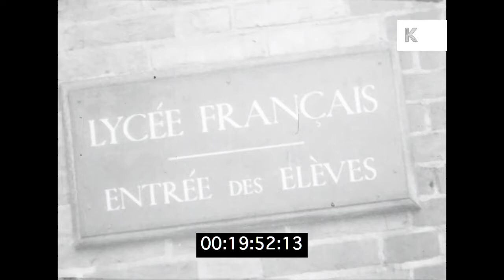Inside the Lycée Francais 1950s, French School in London | Kinolibrary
Inside the Lycée Francais 1950s, French School in London from the Kinolibrary Archive Film Collections. To order the clip clean and high res or to find out more Clip ref TAX27.

Sign Institut Francais. Institut Français, EXT gates, people in and out. Sign Lycée Français, French school in London.
INT classroom, boys and girls age around 10 writing at desks, OTS boy writing on blackboard. French class. Boys and girls sat at table. OTS girl writing at desk. OTS boy writing French literature quote on blackboard.
INT hall 3 year old children dance, ring a ring of roses. Tired little boy sleeping on the floor. Kindergarten.
INT grand art deco stairway, French Institute.